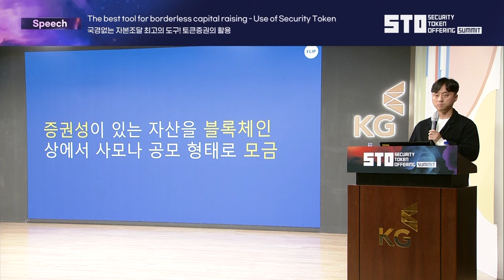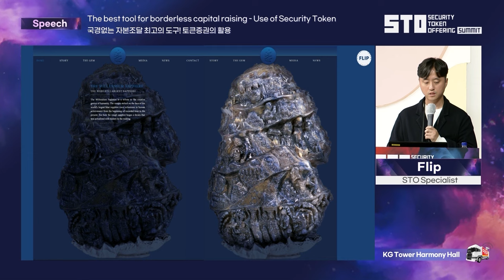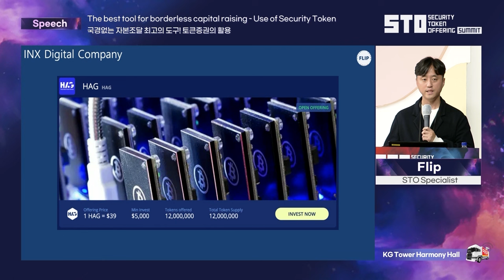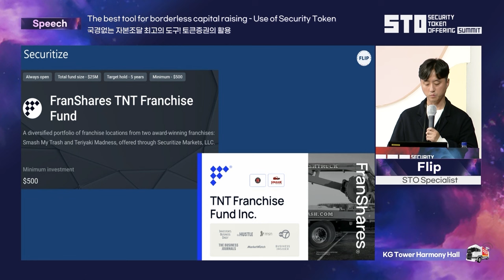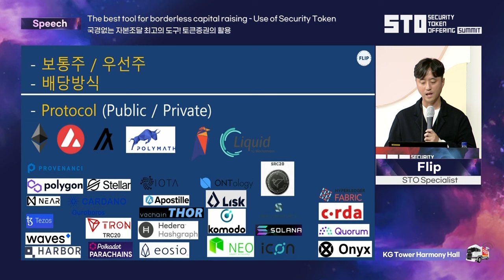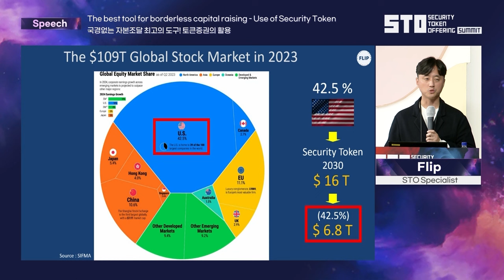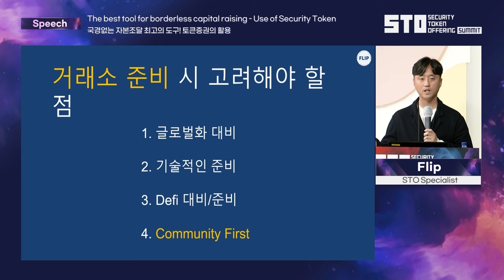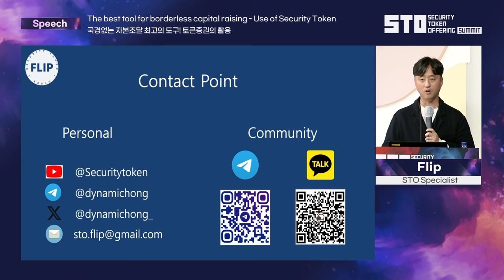[STO SUMMIT 2023] DAY1_FLIP (국경없는 자본조달 최고의 도구! 토큰증권의 활용)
DAY1_FLIP (The best tool for borderless capital raising - Use of Security Token)